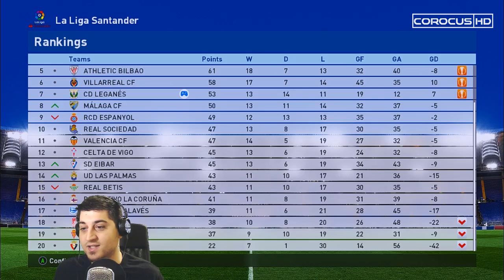PES 2017 - Become A Legend - Episode 12 - SEASON'S END!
Hello everyone and welcome to the 12th episode of my Become A Legend series in PES 2017